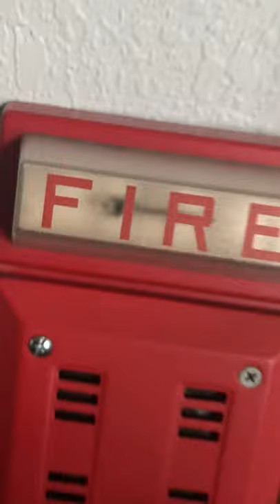Some people in elementary school.